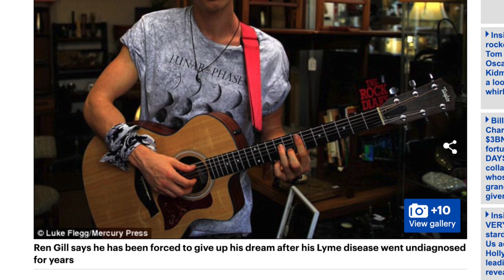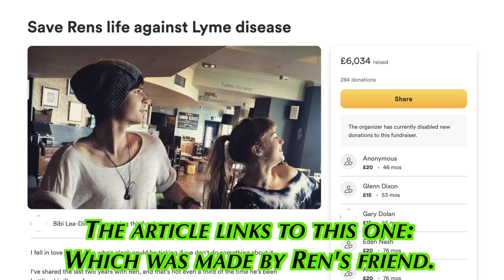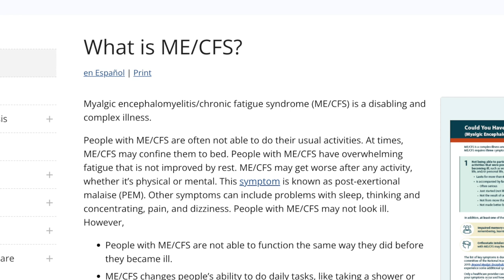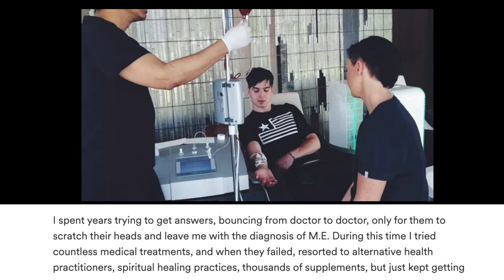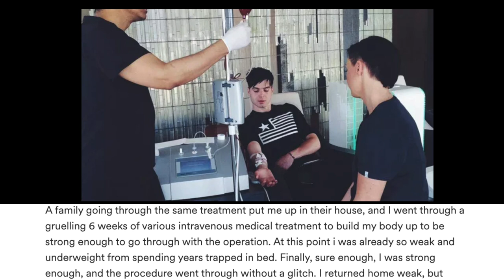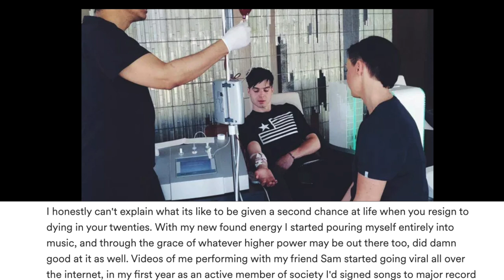How Ren BEAT Lyme Disease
Ren spent years battling Lyme disease. The only reason it didn't kill him is because he kept searching for a treatment, which he finally found. In this video, I look at his public history with Lyme, how he fought it, how he recovered and how he's doing now. I know people with Lyme, I know how devastating it can be. The problems he had with getting a diagnosis and an affordable treatment plan is lived by lots of people, and his ability to bring attention to it is a very positive thing.
00:00 - What is Lyme
01:27 - Daily Male Article on Ren
05:34 - GoFundme
09:52 - Ren’s Lyme Video
10:47 - My Thoughts